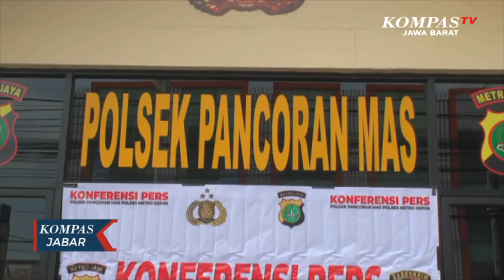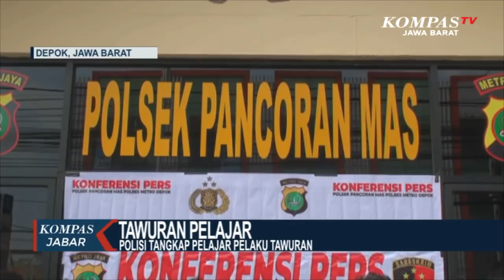Polisi Tangkap Pelajar Pelaku Tawuran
DEPOK, KOMPAS TV -

Satreskrim Polsek Pancoranmas, Depok, mengamankan 10 remaja yang terlibat tawuran dan menewaskan satu orang beberapa waktu lalu, 2 diantaranya adalah eksekutor dan seluruhnya masih di bawah umur.

Para pelajar yang terlibat tawuran pada tanggal 1 oktober lalu berhasil diamankan Satreskrim Polsek Pancoran Mas dan Polrestro Depok. 2 diantaranya adalah eksekutor dan pembawa senjata tajam yang merenggut nyawa MA, di Jalan Rambutan Pancoran Mas, dalam tawuran ini melibatkan 6 sekolah yang berbeda.

Salah satu pelaku yang berperan membawa senjata tajam, BD mengaku dirinya sudah tidak bersekolah namun diajak oleh kelompok pelaku lainnya untuk tawuran, ia mengaku sempat bersekolah di sekolah pelaku lainnya namun dikeluarkan lantaran kasus tawuran.

Sementara Kapolres Metro Depok, Kombes Azis Andriansyah menjelaskan tawuran ini dipicu saling ejek di media sosial hingga akhirnya janjian untuk melakukan tawuran di sekitar Lembah Gurame, masing masing kelompok terdiri dari 3 sekolah yang berbeda.

Sebelumnya MA, remaja 16 tahun ditemukan tewas tergeletak di pinggir Jalan Rambutan Pancoran Mas, dari jasadnya terdapat sejumlah luka senjata tajam di bagian leher dan punggung.

Untuk lebih tahu berita ter-update seputar Jawa Barat, bisa klink link di bawah .